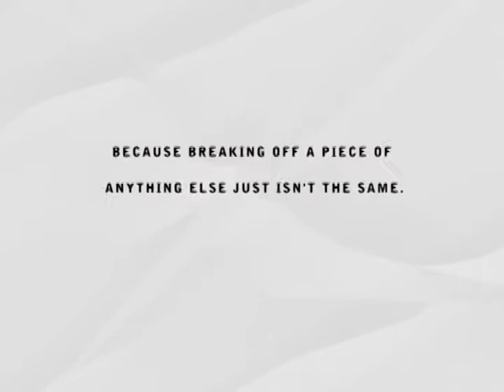kit Kat Commercial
Kit kat commercial for Media Productions.